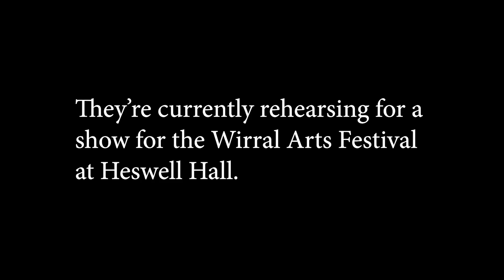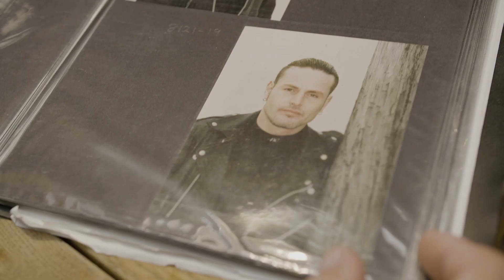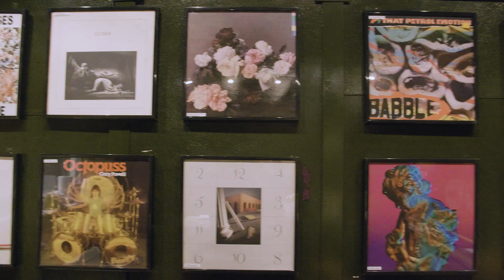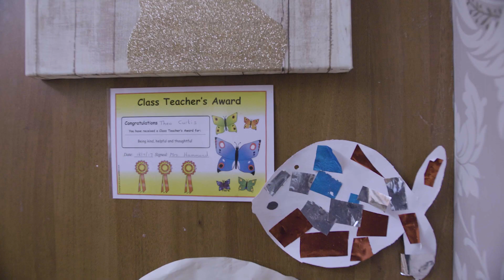A Film About Evolvr - Music Documentary (Wirral Arts Festival - 2018)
A music documentary commissioned by the Wirral Arts Festival and directed by Dan Sloan. It follows the recently-reformed Wirral band Evolvr as they prepare to play their first gig: the grand Heswall Hall. An insight into the lives, music and frustrations of an older band.
Director: Dan Sloan
Cinematographer: Didzis Starastins
Editors: Dan Sloan/Andy Taylor
Sound Recorder/Mixer: Luke Hodge
Colourist: Mike Donaghy